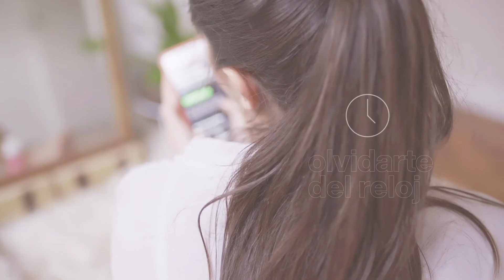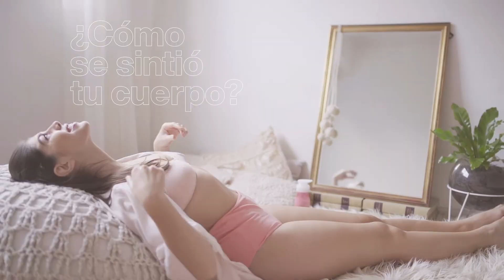Automasaje en piernas con Todo día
¿Cuál es tu favorita?